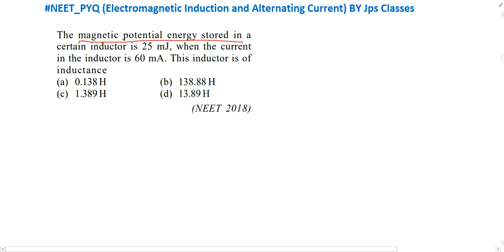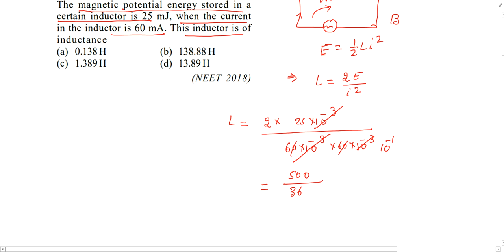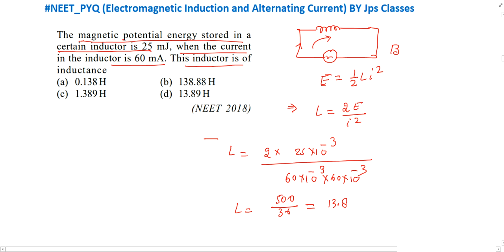The magnetic potential energy stored in a certain inductor is 25 mJ when the current in the